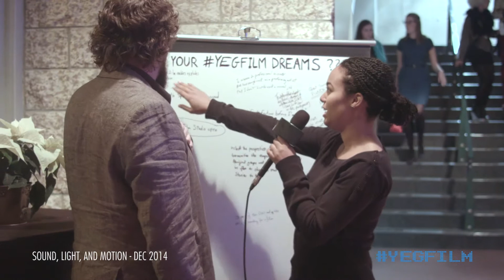SLM 2014 - Interview #5 - Taylor Chadwick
yegfilm's Angela Palmer interviews artists, guests, and filmmakers at Make Something Edmonton's Sound Light and Motion, Dec 8, 2014